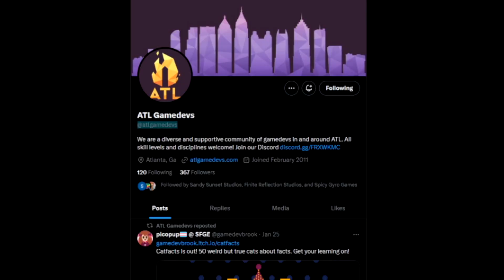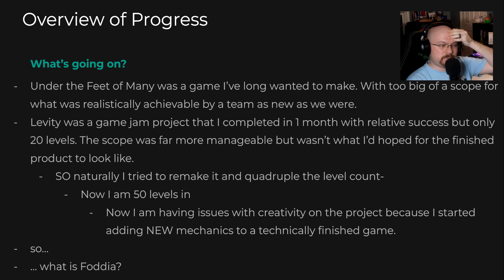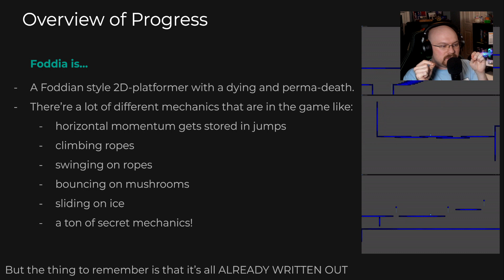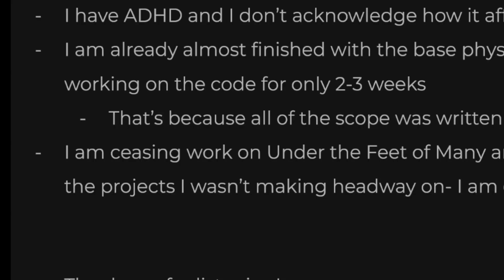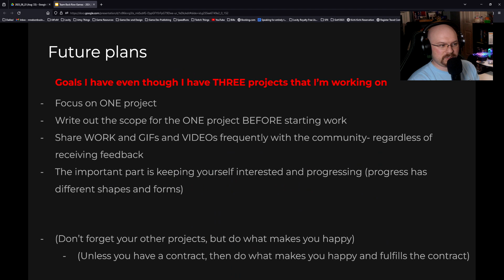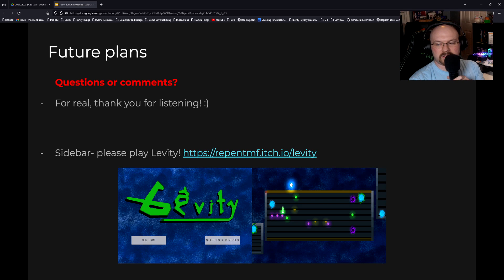Spiels on Wheels - Dealing with ADHD in Game Dev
Sometimes we don't recognize our own habits and this can affect our productivity... more than we think. What is RepentMF doing to work with his ADHD instead of against it in terms of game development?

Spiels on Wheels' is a game-dev/ game-design/ pop-culture talk show where Repent is on wheels and gives spiels.

Liked today's Spiels on Wheels? That way I can make more videos for you all!

0:00 - Intro
0:50 - Devlog Spiel
10:50 - Outro